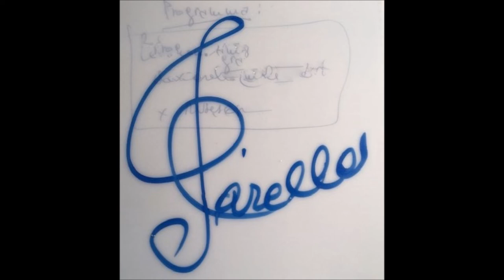Mozart - Rondo Alla Turca (Turkish March - 1783), For 3 Guitars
Mozart - Marcia Turca (Turkish March - 1783), For 3 Guitars
Wolfgang Amadeus Mozart - La sonata per pianoforte n. 11 in La maggiore K 331, Allegretto alla turca, (1783) For 2/3 Guitars.
La sonata per pianoforte n. 11 (Klaviersonate Nummer 11) in La maggiore K 331 (K6 300i) è una composizione di Wolfgang Amadeus Mozart. È molto conosciuta per il suo terzo movimento, il rondò "alla turca".

La data della sua composizione è incerta: datata da Ludwig von Köchel e Alfred Einstein (insieme alle sonate K 330 e K 332) al 1778 a Parigi, in seguito il musicologo Alan Tyson, mediante un'analisi della carta dei manoscritti, ha proposto la datazione di queste sonate al 1783 a Salisburgo o a Vienna.[1]

La sonata è composta da tre movimenti:

    Andante grazioso - tema con sei variazioni
    Menuetto - minuetto
    Allegrino (o Allegretto)[2] - Alla turca, in la minore

Tutti e tre i movimenti sono in tonalità di la maggiore o minore, quindi si tratta di una composizione omotonale.
Mozart scrisse la partitura autografa della sonata in la maggiore in un manoscritto di nove pagine. Fino al 2014 era considerata perduta la maggior parte dell'autografo, dato che solo l'ultima pagina del manoscritto - contenente la parte conclusiva del finale Alla turca - era stato conservato nel Mozarteum di Salisburgo.[3]

Le prime otto pagine erano raccolte in due fogli: il primo foglio, contenente le pagine 1-2 e 7-8, è al momento da considerarsi perduto; il secondo foglio (da pagina 3 a pagina 6 del manoscritto), contenente la conclusione del primo movimento (dalla variazione n.3 alla fine) e la parte iniziale del secondo movimento (ossia l'intero menuetto e la parte iniziale del trio), è stato ritrovato nel settembre del 2014 presso la collezione musicale della Biblioteca Nazionale Széchényi di Budapest[3] durante una ricognizione di materiale non catalogato[4].

Una nuova edizione critica della sonata curata da Wolf-Dieter Seiffert è stata pubblicata nel 2015 da G. Henle Verlag; la nuova edizione, basata principalmente sul confronto fra i due autografi parziali di Budapest e Salisburgo e la prima edizione a stampa pubblicata da Artaria nel 1784, introduce numerose correzioni nello spartito.[2]

La nuova versione della sonata, basata sul ritrovamento di Budapest, è stata eseguita in pubblico per la prima volta dal pianista ungherese Zoltán Kocsis nel settembre del 2014.[5]
Il rondò finale (noto anche come Rondò alla Turca o Marcia alla turca) è un pezzo pieno di brio il cui carattere "turco" viene reso attraverso l'imitazione pianistica, con le acciaccature e gli accordi rapidamente arpeggiati, della musica suonata dalle bande dei giannizzeri, ricche di strumentini e piccole percussioni (la cosiddetta musica turca, appunto). All'epoca di Mozart tale effetto veniva reso anche con il pedale delle turcherie del fortepiano, che forniva effetti simili alle percussioni. Lo stile turco è ripreso da Mozart anche in altre opere, come Il ratto dal serraglio.

L'indicazione di tempo è problematica: nella nuova edizione critica Henle Verlag viene ripristinata per il finale l'indicazione Allegrino (presente nella prima edizione a stampa di Artaria e nel manoscritto del copista di Mozart, conservato a Praga) in luogo del più usuale Allegretto[2].
    Il tema del primo movimento è stato ripreso da Max Reger in Variazioni e fuga su un tema di Mozart (1914) per orchestra.
    Una versione del Rondo alla turca compare nell'album di Benny Goodman, intitolato Venus H.B. (Turkish March) (1970), registrato a Stoccolma.
    Un jazz standard del 1959 di Dave Brubeck si intitola Blue Rondo à la Turk, con una chiara allusione al titolo del finale della sonata di Mozart, anche se in una intervista del 2003 Brubeck ha dichiarato che la composizione avrebbe dovuto chiamarsi semplicemente Blue Rondo, perché il titolo sembra confondere la gente.[senza fonte]
    Un evidente richiamo/citazione del Rondò alla Turca è presente nel finale della canzone di Franco Battiato Temporary Road contenuta nell'album Mondi Lontanissimi del 1985
    Una rielaborazione del Rondo costituisce la intro di Amante Amado, canzone di Jorge Ben.
Wikipedia